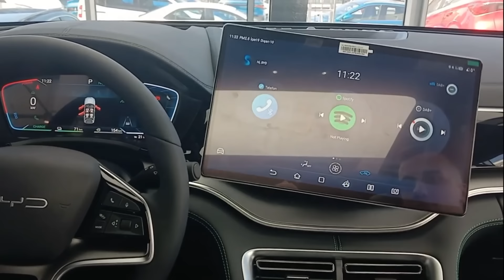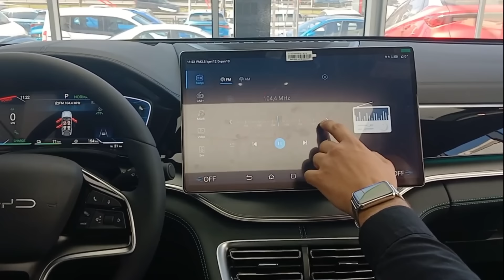BYD SEAL U DM-İ SHOWROOM İNCELEME | KELEPİR PLUG-IN HYBRID